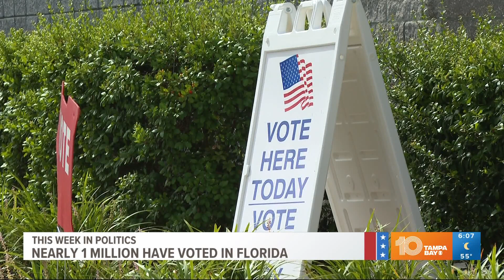This Week in Politics: DeSantis, Crist debate Monday as nearly 1M Floridians have already voted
Whether the DeSantis and Crist match-up will be as fiery as the Senate race debate between Demings and Rubio remains to be seen.